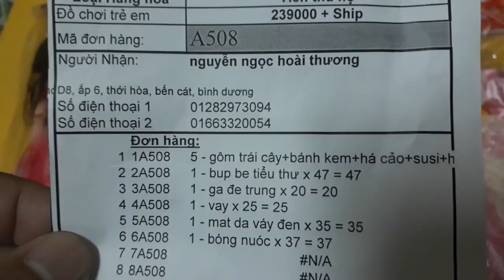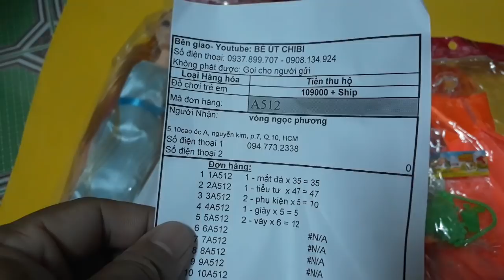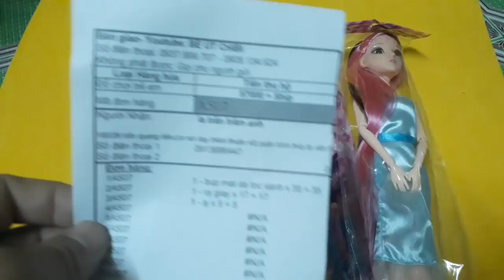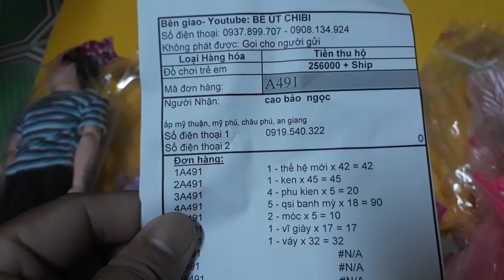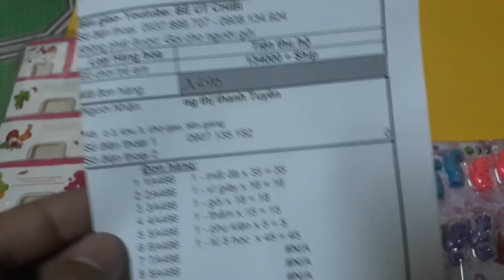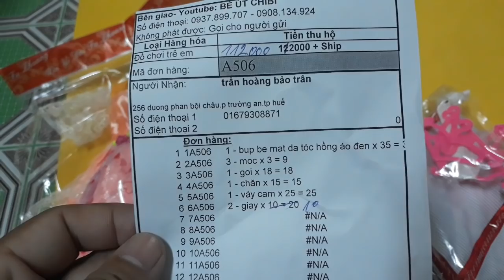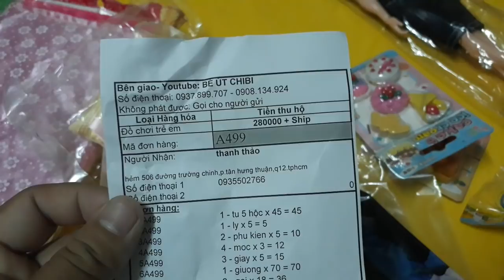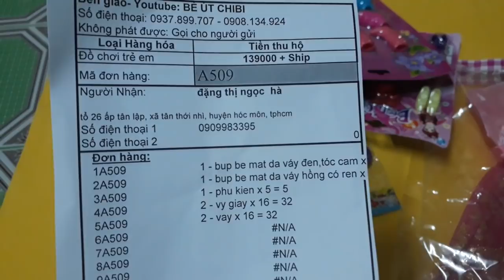kiễm tra đơn hàng ngày 21-07-2017